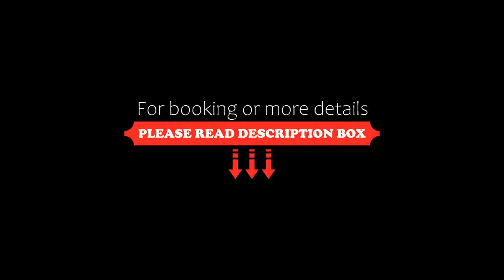Hotel Olmeca Plaza, Villahermosa, Mexico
About Property:
You're eligible for a Genius discount at Hotel Olmeca Plaza! To save at this property, all you have to do is sign in.
An outdoor pool, free private parking and a gym are offered at this modern hotel, situated 3 blocks from the River Grijalva. Free Wi-Fi and satellite TV are included in each air-conditioned room.
Hotel Olmeca Plaza is located 800 m from Plaza de Armas Square and around 2 km from La Venta Park-Museum. ...
Property Type: Hotel
Address: AVENIDA FRANCISCO I MADERO NO. 416, 86000 Villahermosa, Mexico
Searching For
1. Hotel Olmeca Plaza - Villahermosa - Mexico
2. Hotel Olmeca Plaza - Villahermosa - Mexico Address
3. Hotel Olmeca Plaza - Villahermosa - Mexico Rooms
4. Hotel Olmeca Plaza - Villahermosa - Mexico Amenities
5. Hotel Olmeca Plaza - Villahermosa - Mexico Offers and Deals
Audio Credit:
Track Title: Subway Dreams
Artist: Dan Henig